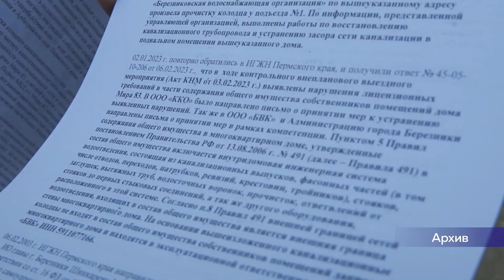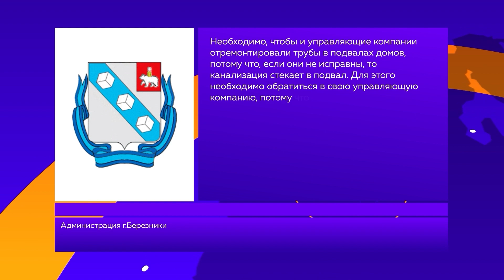Затопленный подвал на ул. Мира, 83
😳КОММУНАЛЬНАЯ БЕДА

Жители 83-го дома на улице Мира жалуются на затопленный подвал и запах канализации в их многоквартирке. Есть ли подвижки в этой дурнопахнущей проблеме? Уже знает Валерия Агалакова.